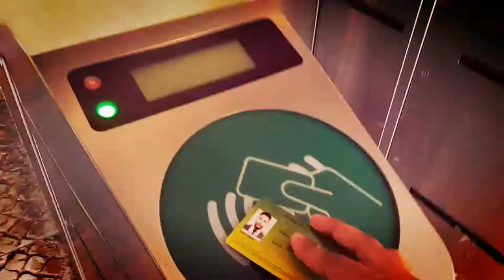Despacito VS My Lile SHEIKH AKSS MALEK